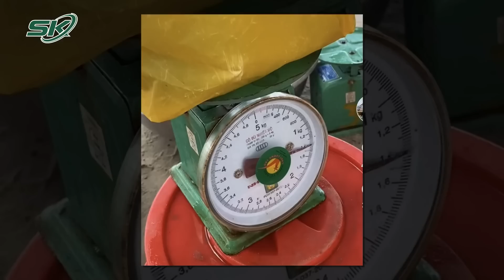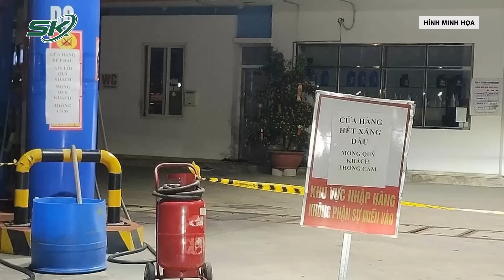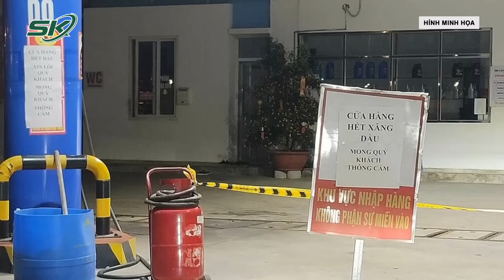Tối 30/1: Bất Ngờ Danh Tính Kẻ Tạt Xăng “Đốt Cháy” Cô Gái 9X Giữa Đường Vào Mùng 5 Tết | SKĐS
SKĐS | Liên quan đến vụ cô gái nghi bị tạt xăng đốt ngay giữa đường vào ngày 26/1 (tức mùng 5 Tết) gây xôn xao dư luận. Theo thông tin chính thức vụ giải quyết “mâu thuẫn tình cảm” bằng xăng khiến một cô gái “bốc cháy” ngay trên đường, cơ quan chức năng ban đầu xác định được những người liên quan và đã triệu tập để lấy lời khai.

Mời quý vị và các bạn xem thêm: Kết Quả Giám Định Vụ Cháu Trai Tử Vong Khi Gửi Qua Đêm: Loại Trừ Nguyên Nhân Do Ngoại Lực